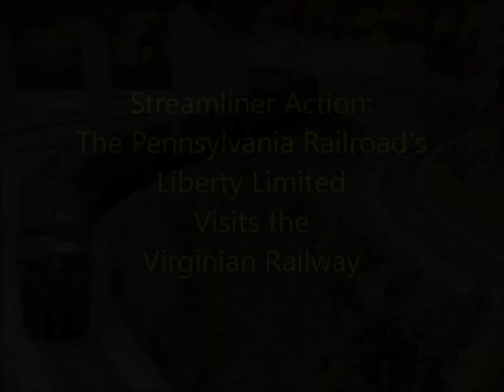2-Rail O-Scale PRR "Liberty Limited" Streamliner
An ABA set of Alco PAs lead the Liberty Limited, the Pennsy's "Fleet of Modernism" train between Washington and Chicago. The consist is seen running Michael Ross's layout of the Virginian Railway in Ft. Worth, Texas.  Michael's layout was featured in the December 2022 issue of the NMRA magazine and will be on the layout tour for the NMRA National here in DFW in August 2023

Jim